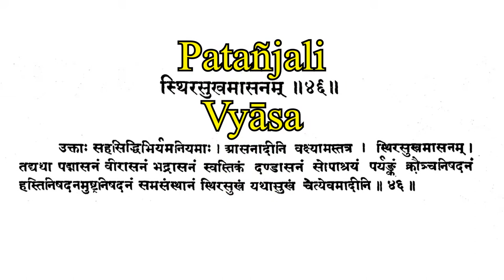A faixa indiana de meditação: Yogapaṭṭaka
Neste vídeo, a professora Flávia Bianchini apresenta a faixa indiana de meditação, chamada Yogapaṭṭaka ou Yogapaṭṭa em sânscrito. Esse tipo de dispositivo é utilizado por yogins há pelo menos dois mil anos, conforme o registro de esculturas e textos antigos. A faixa de meditação era utilizada para que os yogins ou yoginīs pudessem ficar assentados em uma postura firme e confortável durante um longo tempo. Além de explicar o uso antigo desses cintos de meditação, Flávia Bianchini mostra como eles podem ser utilizados hoje em dia, apresentando diversas alternativas de materiais para as faixas.